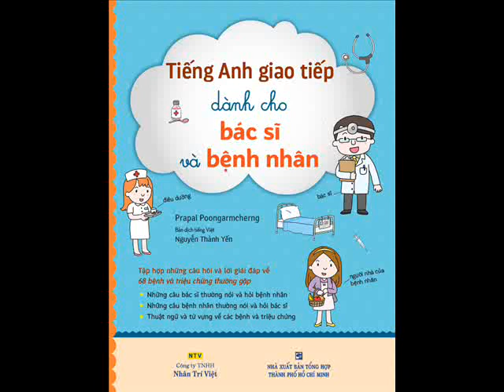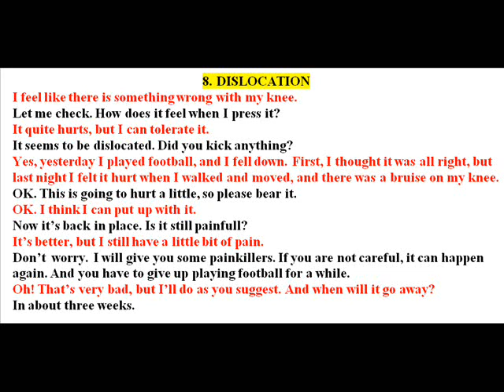TIẾNG ANH GIAO TIẾP Y KHOA Bài 8. TRẬT KHỚP - DISLOCATION